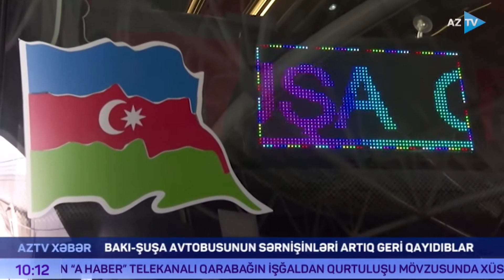Güclü qar səbəbindən hərəkətində fasilə yaranan Bakı-Şuşa avtobusu paytaxta geri qayıdıb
Kəskin hava şəraiti ilə əlaqədar Bakıdan Şuşa istiqamətində müntəzəm reys həyata keçirən avtobusun Şuşadan geriyə qayıtması təxirə salınıb. Rəqəmsal İnkişaf və Nəqliyyat Nazirliyindən bildirilib ki, vəziyyət nəzarətə götürülüb. Güclü qar və yolların buz bağlamasına baxmayaraq, aidiyyəti dövlət qurumlarının operativ və koordinasiyalı fəaliyyəti, həmçinin sürücünün peşəkarlığı sayəsində sərnişinlər Şuşa şəhərinə çatdırılıb. Azərbaycan Avtomobil Yolları Dövlət Agentliyi xüsusi texnika cəlb edərək yolları qardan və buzdan təmizləyib. Yolboyu avtobus Daxili İşlər Nazirliyinin nümayəndələri tərəfindən müşayiət edilib. Hərəkət qrafikində gecikmə baş verdiyindən sərnişinlərin təhlükəsizliyinin təmin etmək məqsədilə geri dönüş təxirə salınıb. Azərbaycan Prezidentinin Şuşa rayonu üzrə Xüsusi Nümayəndəliyi və Rəqəmsal İnkişaf və Nəqliyyat Nazirliyi tərəfindən sərnişinlər qayğı ilə əhatə olunub. Sərnişinlərin Şuşada qalmasına və daha sonra təhlükəsiz geri dönməsinə şərait yaradılıb. Belə ki, onlar hosteldə yerləşdirilib və isti qida ilə təmin ediliblər. Bu gün səhər saatlarında sərnişinlər planda nəzərdə tutulan yerləri ziyarət etdikdən sonra Bakıya yola düşüblər.